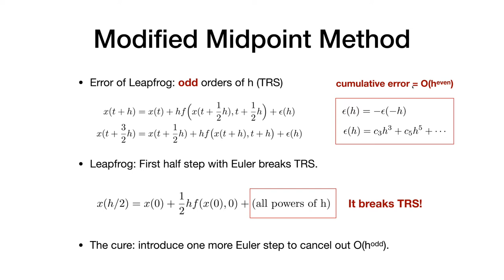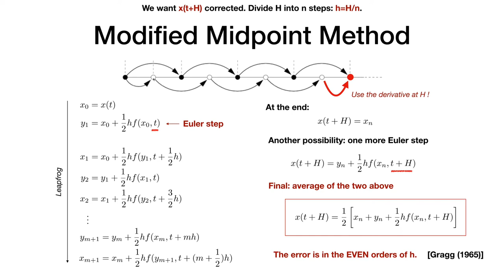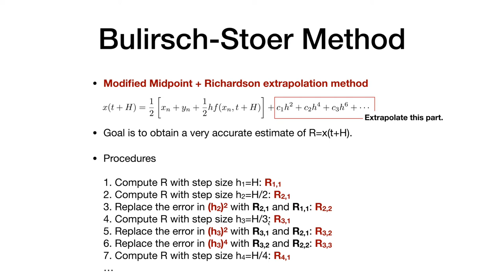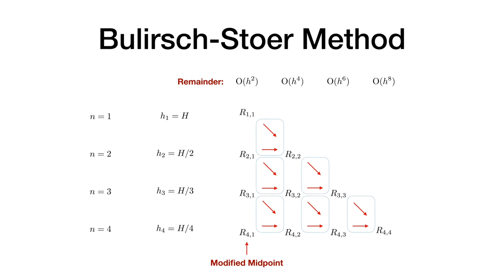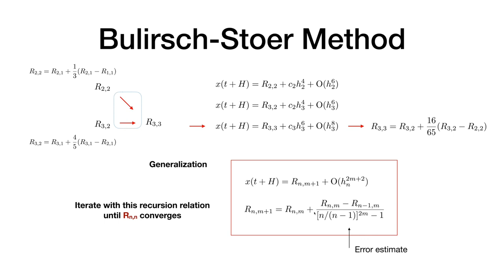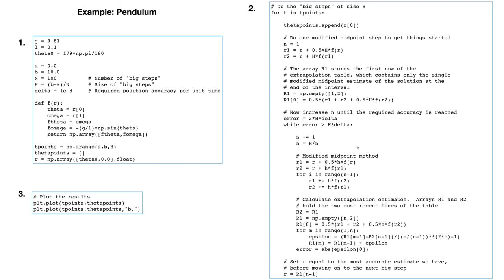전산물리 14: ODE (III) - modified midpoint, Bulirsch-Stoer methods